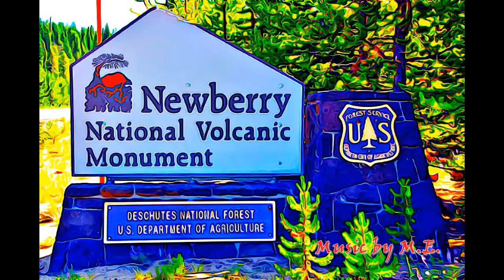OREGON - NEWBERRY NATIONAL MONUMENT-1990, OREGON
MENTAL EXLAXATION 69 - NEWBERRY NATIONAL MONUMENT-1990, OREGON